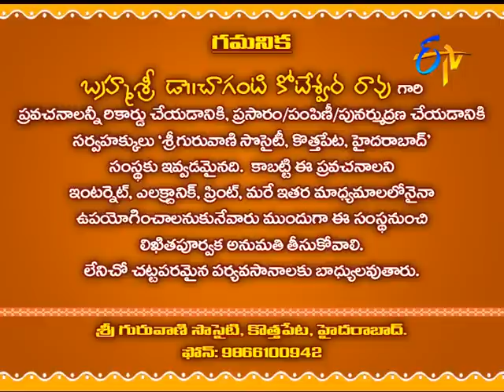Characters in Sri Mahabharatam by Brahmasri Changanti - Subhamastu - 1st August 2016